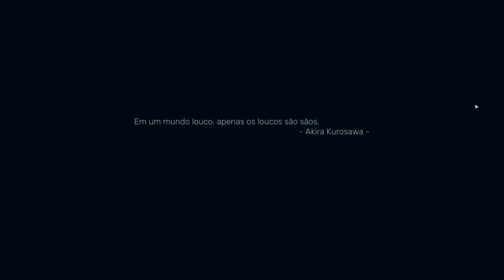Red Solstice 2 : Survivors Coop ou Solo Referencia a Dead Space e Doom !!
A sequência do aclamado The Red Solstice. Elabore uma estratégia e infiltre-se num campo de batalha tático em tempo real, seja sozinho ou com um esquadrão de até 7 membros. Será que sua habilidade em combate é suficiente para sobreviver e assegurar um futuro para a humanidade?

Red Solstice 2: Survivors é um videogame tático em tempo real desenvolvido pela Ironward Games e publicado pela 505 Games. Foi lançado em 17 de junho de 2021 para a plataforma PC. É uma sequência direta do jogo de 2015 The Red Solstice.

Data de lançamento inicial: 2021
Desenvolvedor: Ironward
Estúdio: 505 Games
Série: Red Solstice
Modo: Jogo multijogador
Gêneros: Jogo eletrônico de estratégia, Jogo eletrônico de sobrevivência, Jogo eletrônico de ação, RPG eletrônico

MÍNIMOS:
SO: Windows 7
Processador: Intel Core i5-2300 or AMD FX-4350
Memória: 6 GB de RAM
Placa de vídeo: NVIDIA GeForce GTS 450, 1 GB or AMD Radeon HD 5750, 1 GB
Rede: Conexão de internet banda larga
Armazenamento: 10 GB de espaço disponível
Placa de som: Any

RECOMENDADOS:
SO: Windows 10
Processador: Intel Core i5-4690K or Ryzen 3 1300X
Memória: 8 GB de RAM
Placa de vídeo: NVIDIA GeForce GTX 780, 3 GB or AMD Radeon R9 290X, 4 GB